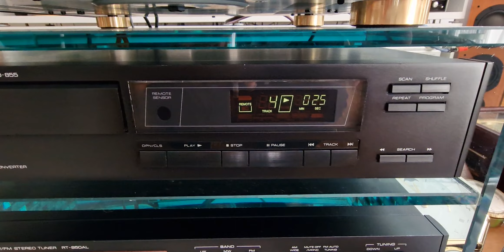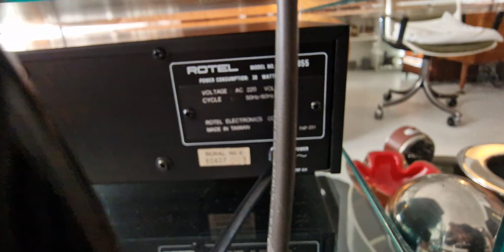ROTEL RCD-855 cd player -TDA1541A-dac -test-